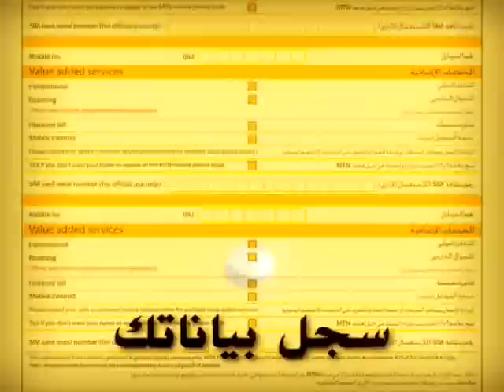MTN Sudan - Gold Campaign - Testimonial 1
Dealers testimonials for MTN Sudan Gold Campaign